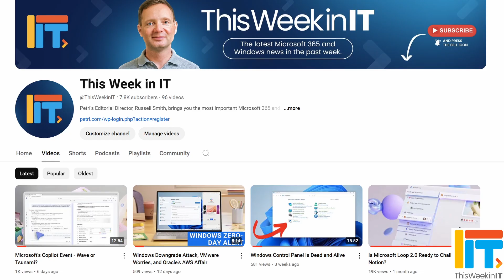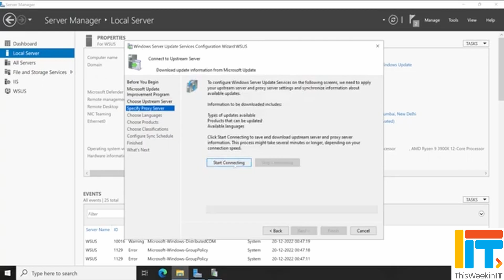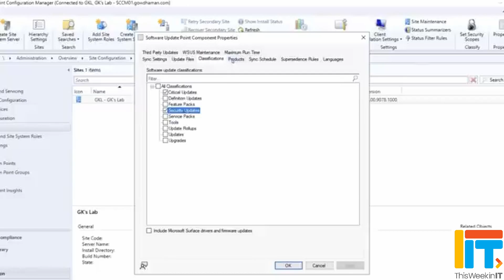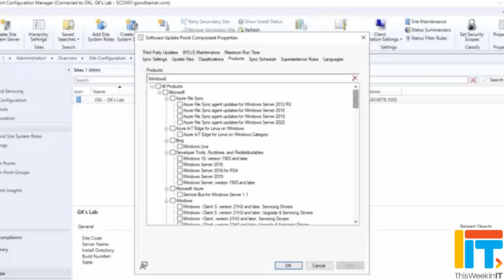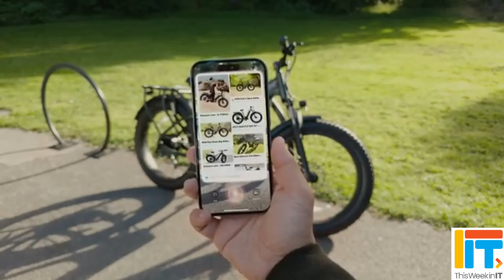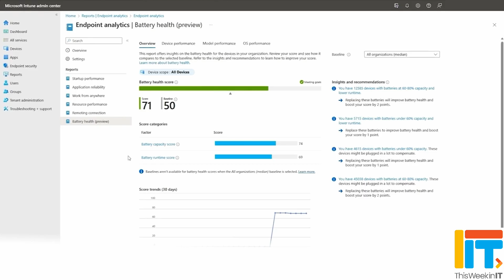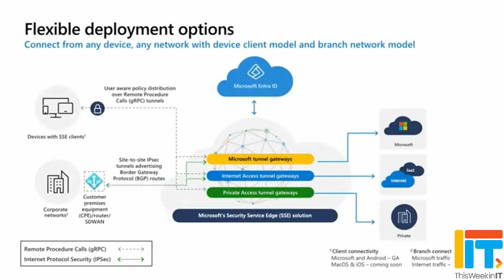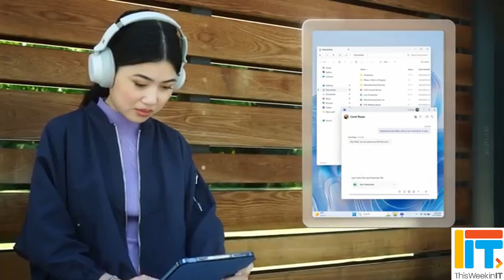Microsoft WSUS - The Beginning of the End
This Week in IT, Microsoft announces the deprecation of WSUS in Server 2025, Intune gets MDM controls for Apple Intelligence, Entra Internet Access is now GA, and the replacement for the Remote Desktop Client is now GA across all platforms.

Microsoft Entra Internet Access: A Secure Web Gateway with Advanced Protection for SaaS Applications

⌚ Time stamps
00:00 - Start
01:11 - Windows Server Update Services (WSUS)
05:13 - Intune and Apple Intelligence
06:50 - Microsoft Entra Internet Access
08:10 - Windows App now generally available